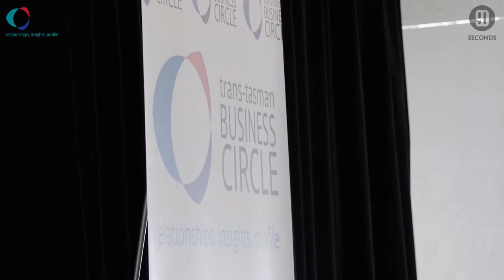Trans-Tasman Business Circle highlights video featuring Greg Davidson, CEO Datacom Systems Ltd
A highlights video for the Trans-Tasman Business Circle featuring Greg Davidson, CEO Datacom Systems Ltd. Part of the Creative Thinking video series

Trans-Tasman Business Circle highlights video featuring Greg Davidson, CEO Datacom Systems Ltd is produced for Trans - Tasman Business Circle / SportsConnect - Auckland, New Zealand - Forthcoming Briefings
Trans - Tasman Business Circle

Video Production by: 90 Seconds New Zealand - 90 Seconds - The Worlds Cloud Video Production Service
90 Seconds enables brands and agencies to get high quality online video content shot and produced anywhere in the world. 90 Seconds makes video production fast, affordable, and all managed seamlessly in the cloud from purchase to publish.